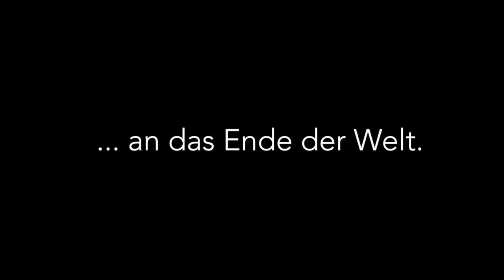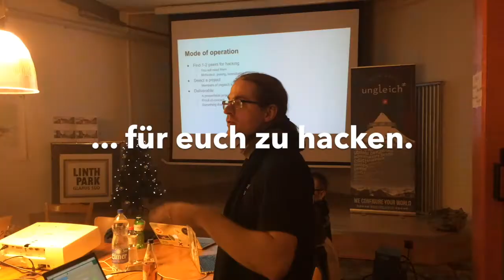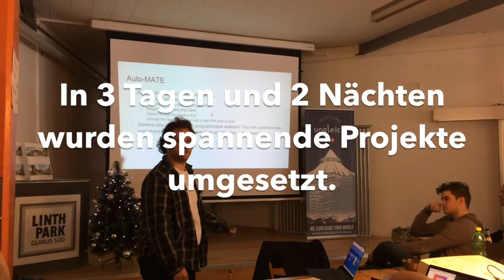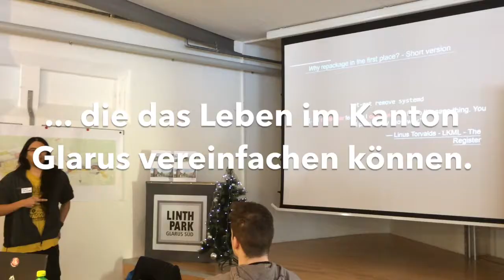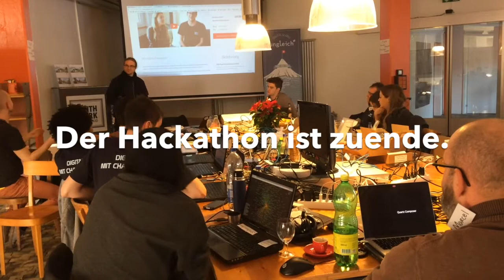Hack4Glarus (Deutsch)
Hacker aus aller Welt kamen in eine alte Fabrikhalle, in Linthal (Schweiz) mit dem Ziel, das Leben im kleinen Bergkanton Glarus zu verbessern.
42 Stunden Kreativität und Zusammenarbeit haben den ersten und besten Hackathon aller Zeiten geschaffen.